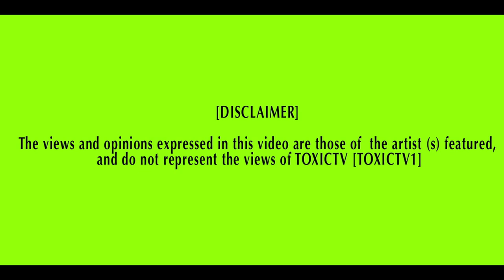TOXICTV - PRICEY ft BLACKZ & HOLIWOOD " PAPER IN " @holiwoodsouth @PRICE_TRIZZY.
R.I.P PRICEY
DIRECTED BY @TVTOXIC
FOLLOW ON TWITTER @TVTOXIC